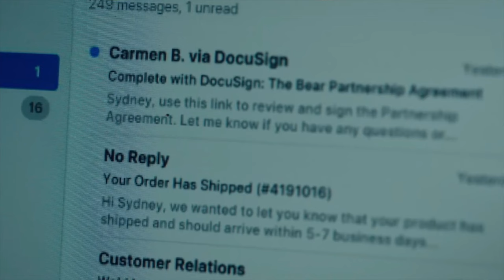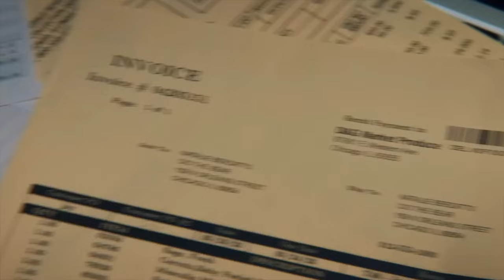The Bear Season 3 is GREAT | The Bear Season 3 Review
🐻 The Bear Season 3 - TV Show Review 🐻

Welcome back to Zach Pope Reviews! Today, we're diving into the latest season of the acclaimed series The Bear. Created by Christopher Storer for FX on Hulu, this American comedy-drama has captured hearts with its blend of humor and intense drama.

In Season 3, Jeremy Allen White returns as Carmy Berzatto, the award-winning chef who goes back to his hometown of Chicago to manage his late brother's chaotic sandwich shop kitchen. Alongside him, the stellar supporting cast includes Ebon Moss-Bachrach, Ayo Edebiri, Lionel Boyce, Liza Colón-Zayas, Abby Elliott, and Matty Matheson.

With all episodes of the third season released on June 26, 2024, and a fourth season already confirmed, there's a lot to unpack! Join me as I explore the character arcs, standout performances, and the emotional depth that makes this season a must-watch.